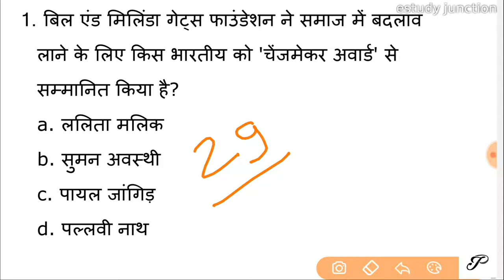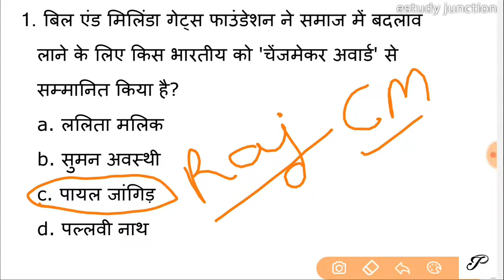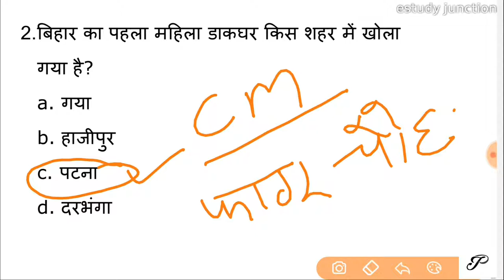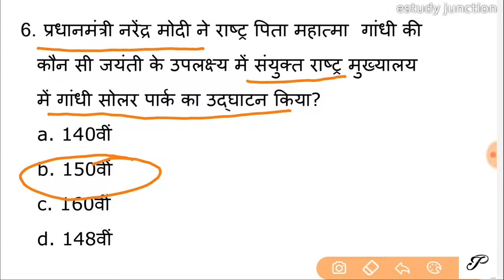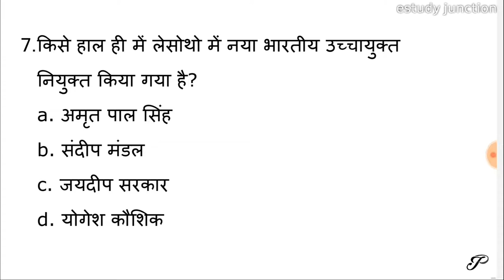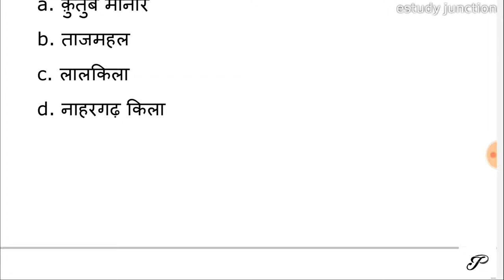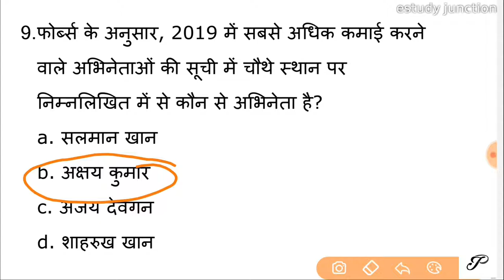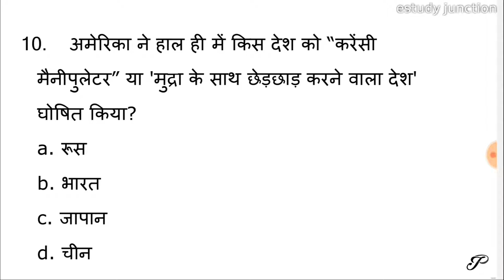Current Affairs || 29 Sep Current Affair || Current GK - UPSC, Railway NTPC, BANK, SSC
Good luck!!